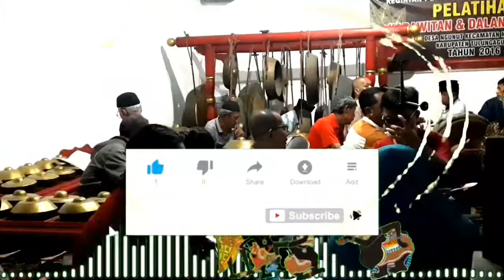GENDING GENDING KARAWITAN CAMPURSARI JAWA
ludiro madu pl.br
gending karawitan campursari jawa dan pewayangan.
do rekam di sanggar seni budaya
PANTI BUDAYA
selatan stadion pema ngunut tulungagung
pimpinan eyang suradji
instrutur pembina
bpk.rusdiono